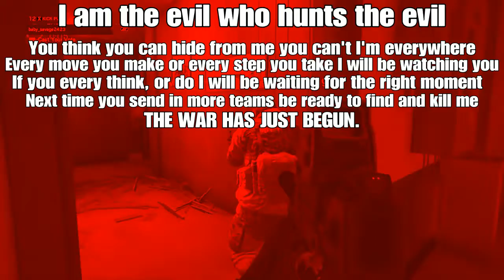Rainbow six siege: Echo hunting season